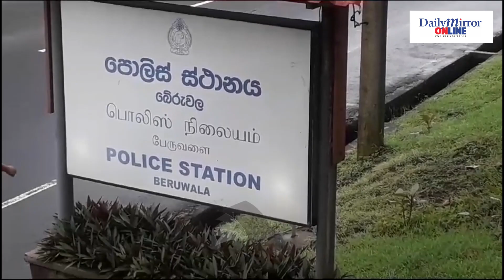Daily Mirror News Round-up | 04.10.2023